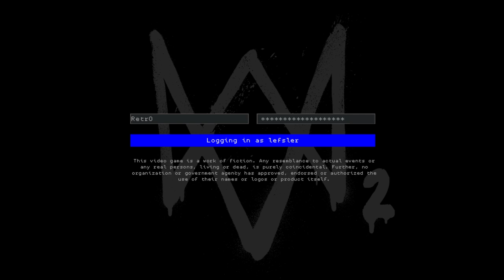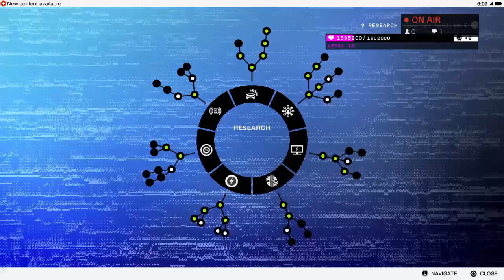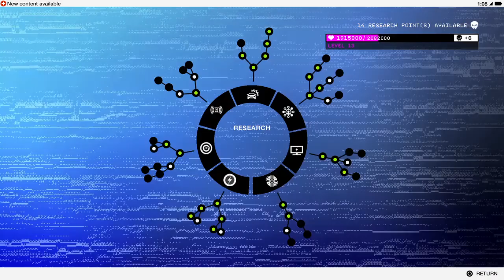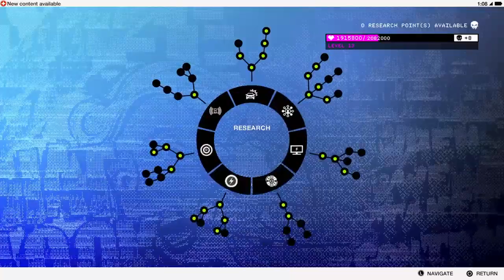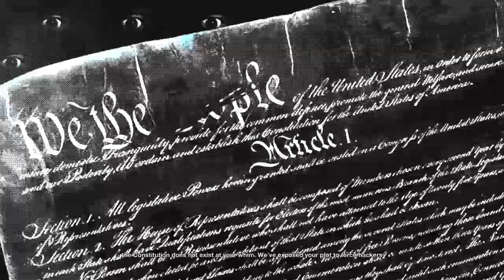Watch Dogs 2